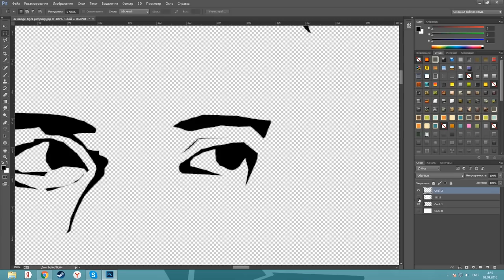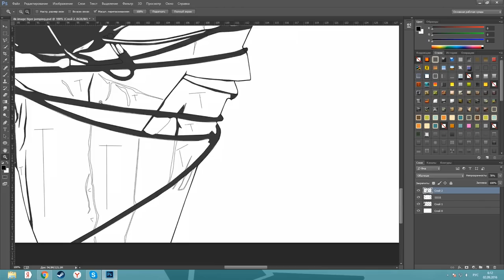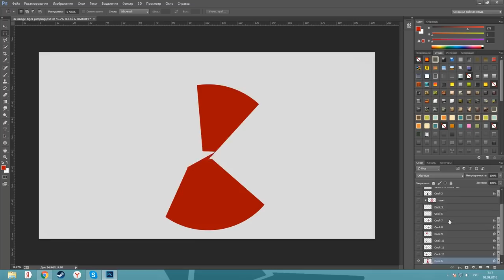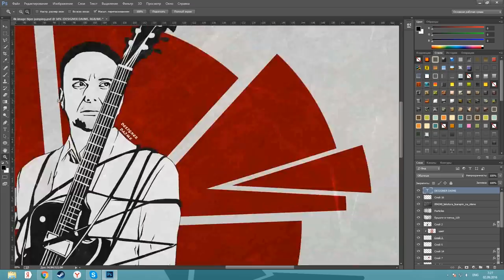Paul Landers - Speed Art ( Rammstein )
Меня зовут Дайм, на моем канале Вы найдете интересные  видео
Чем я записываю и монтирую:
ShadowPlay - Запись.(Только для обладателей Nvidia)
PremierePro - Обработка/монтаж.
Photoshop CC -Для создания: значков,логотипов и т.д.